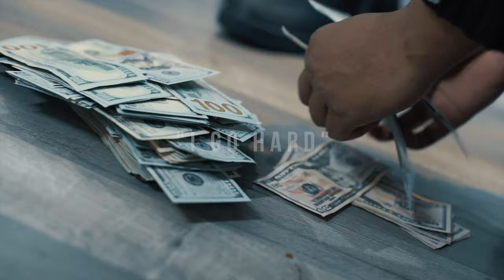Ye Affishal x E-Lye - I Go Hard (Official Video) Shot